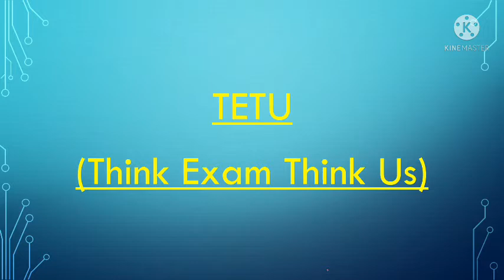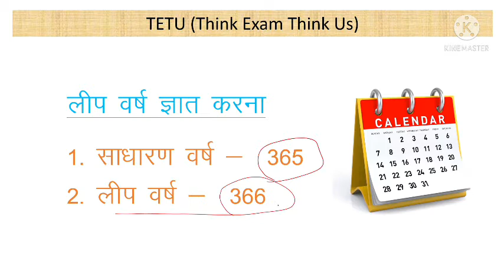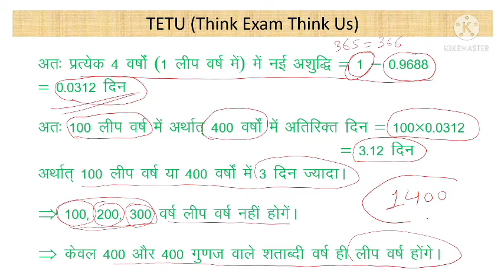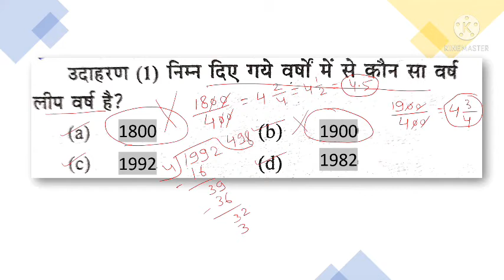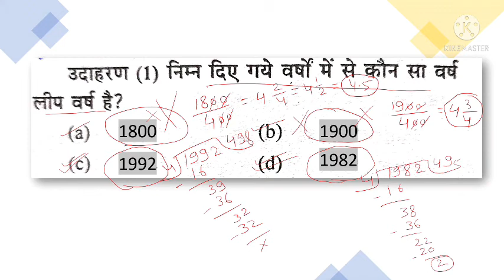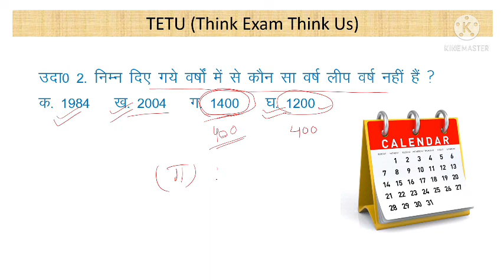Uttarakhand PCS || Leap Year || Reasoning || TETU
This lesson has a interesting fact about leap year